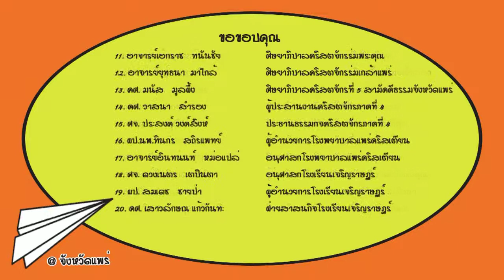10 Minute Message @แพร่ ตอนที่ 13 ชีวิตผู้เชื่อต้องสองให้